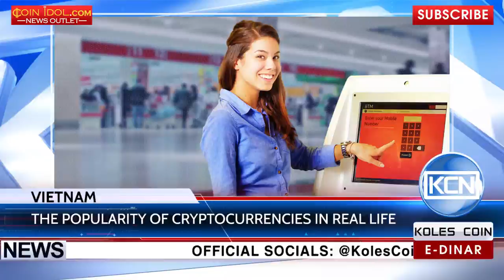KCN: Bitcoin ATMs in Vietnam by EasyBit (w\ BitAccess)